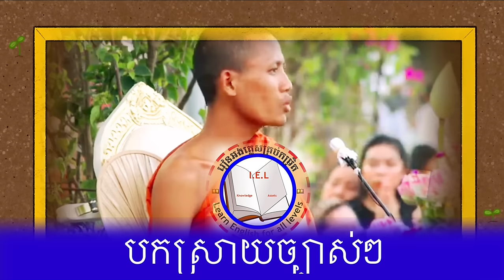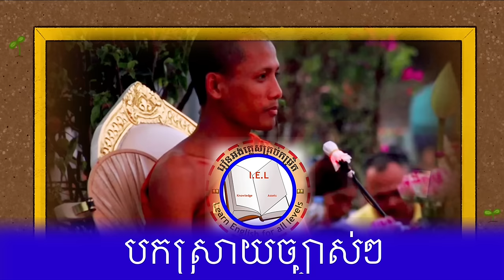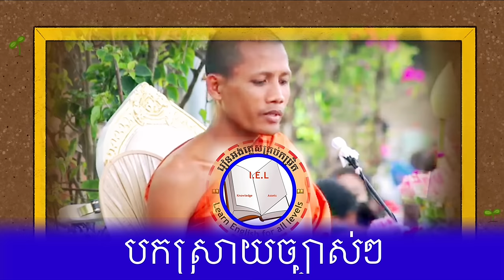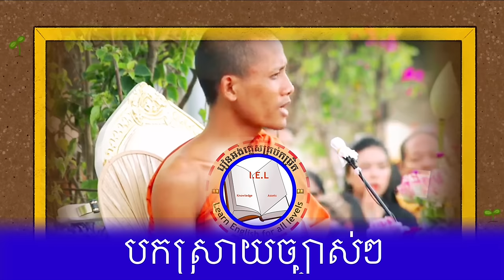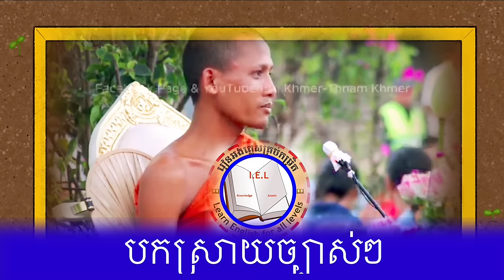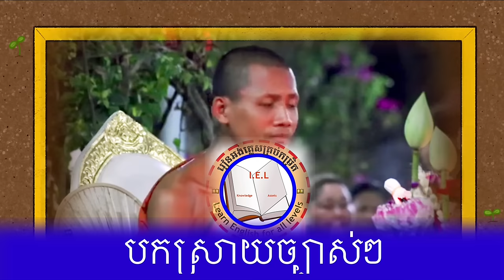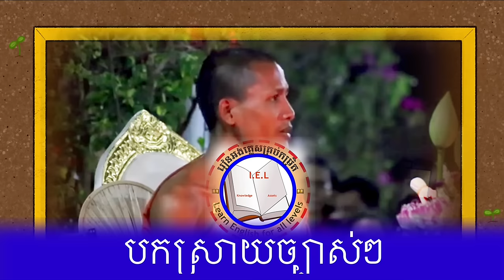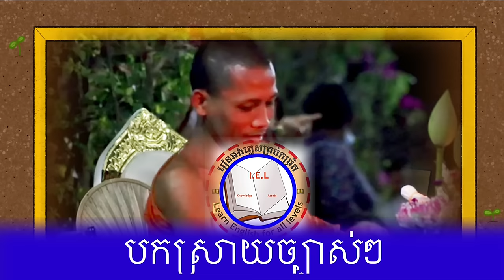មួយឃ្លីបនេះ ព្រះតេជគុណចន្ទមុនី វនវាសី ធ្វើការបកស្រាយចំពោះបុគ្គលមួយចំនួនដែលមិនមានសទ្ធា និងរឿងរ៉ាវនានា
In this video, venerable Chann Muny responses to whom don't know the reality. Please take your time to watch till the end. Enjoy your time.